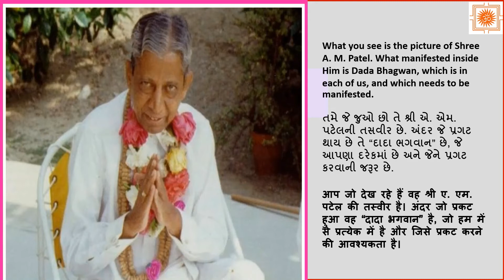Dada Bhagwan # 5 - દાદા ભગવાન # 5 - Arti Flowers, Arti, Mokshe Janar Keva hoy?